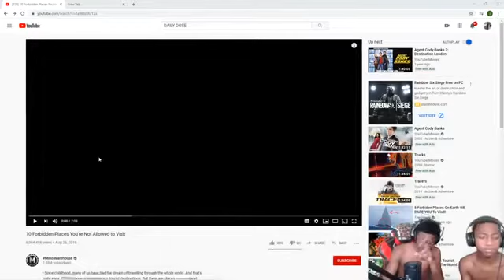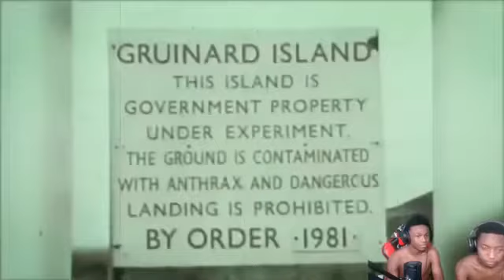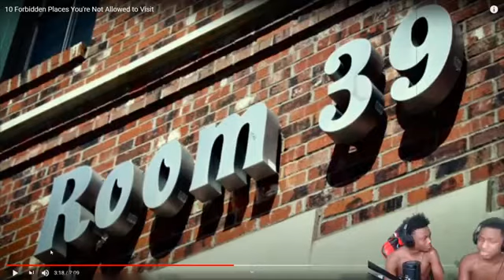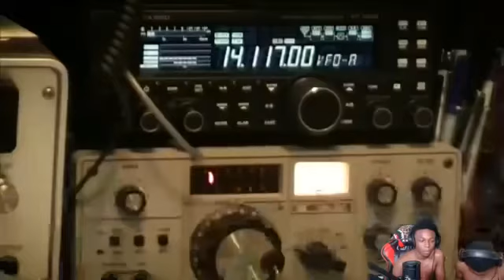Mark Reacting 10 forbidden places with badkidjay GOES WRONG